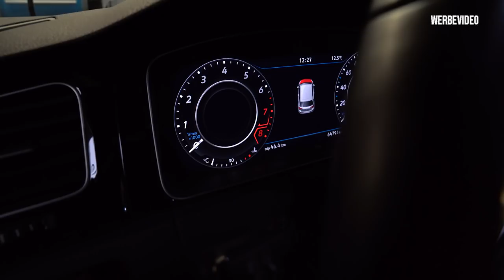Die Probleme - Der GTD bekommt einen neuen Motor Teil 4 - René Bàuche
In diesem Video gehen wir auf die Probleme ein.
folge mir auch auf Instagram
Lied in diesem Video
autumn by out - of-flux

René Bàuche
Kopernikusstraße 12A,
30853 Langenhagen